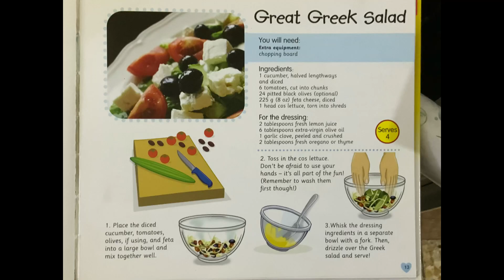How to make the best Greek salad 🥗